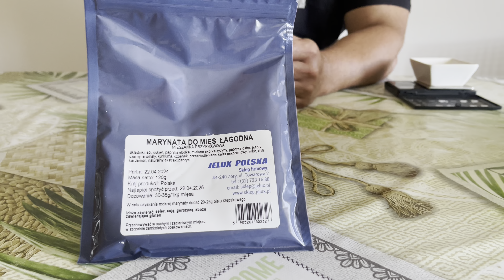Łagodne UDKA z kurczaka robione na GRILLU 🔥